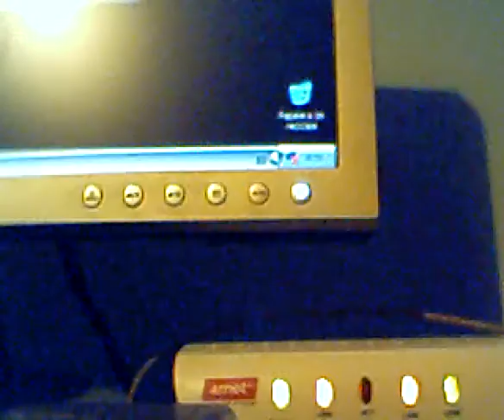Gabinete Euro Case modificado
esta es mi pc con una gtx260, core 2 qual q9550 a 3,00Ghz, 7Gb ram, Windows vista ultimate, disco serial ata 500GB, Fuente power cooler 500Watt reales!!,